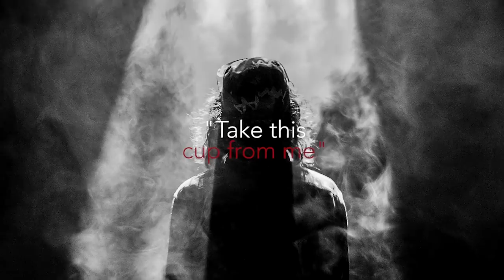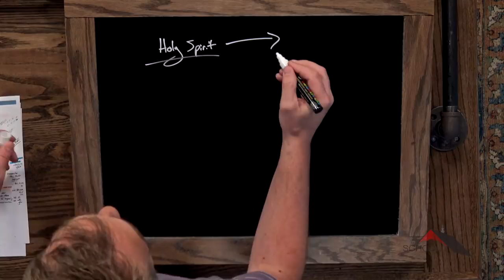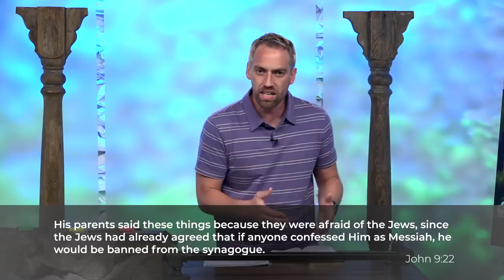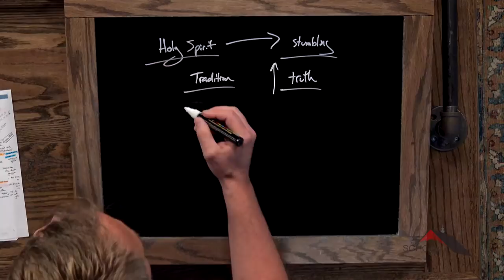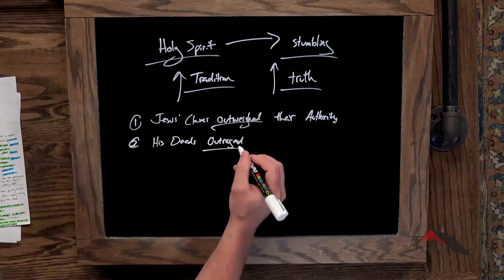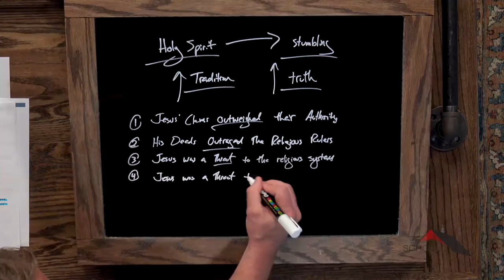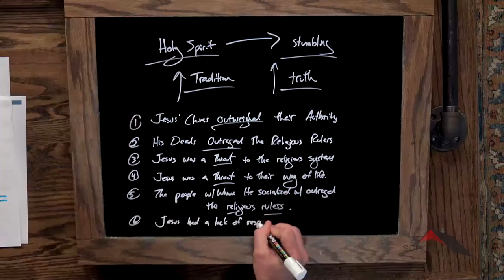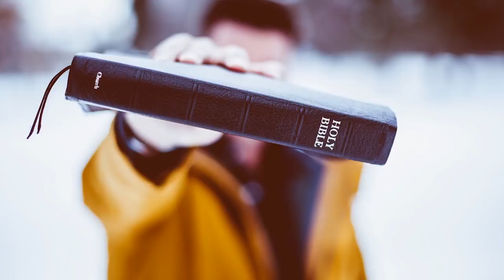Gospels :: John 16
Lesson 84. Kyle Lance Martin implores us not to elevate tradition over truth.